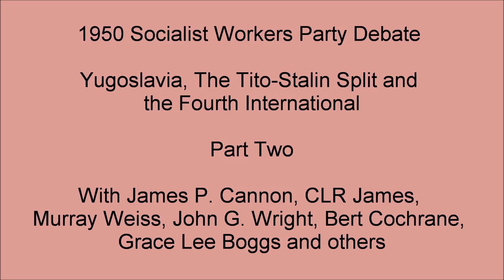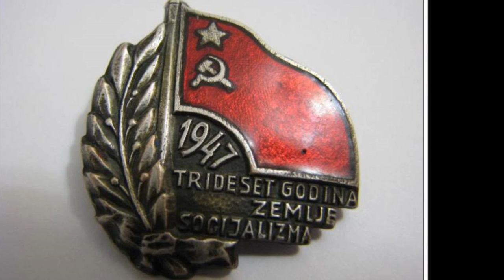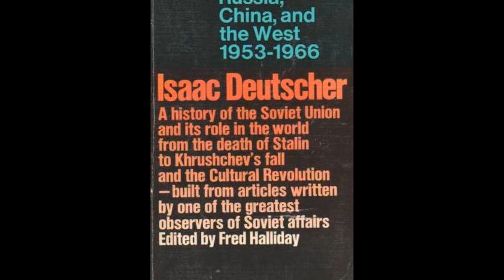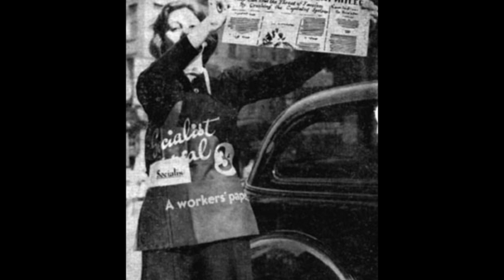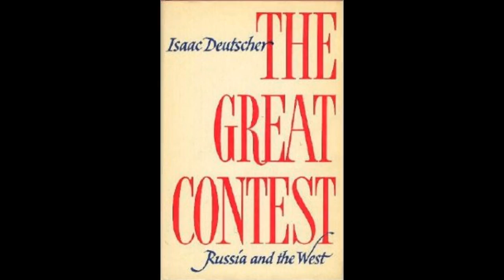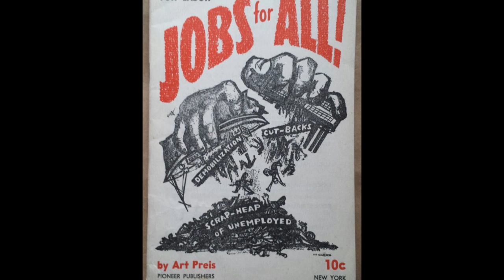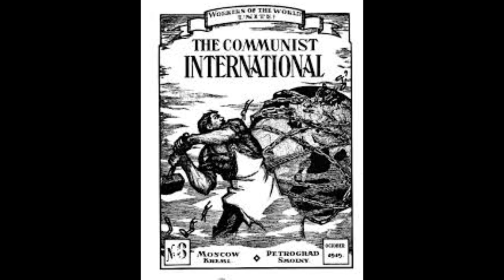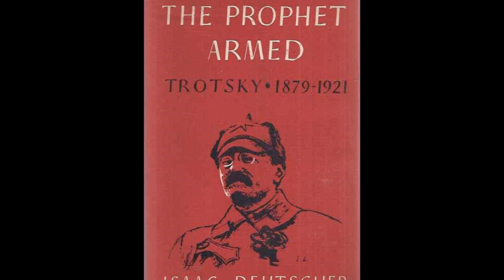1950 Socialist Workers Party Debate on Yugoslavia and the International Revolution, Part Two.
1950 Socialist Workers Party Debate on Yugoslavia, The Tito-Stalin Split and the Fourth International. Part Two.
With James P. Cannon, CLR James (Johnson), Murray Weiss, John G. Wright (Usick), Bert Cochran (ER Frank), Grace Lee Boggs (Rita Stone) and others.